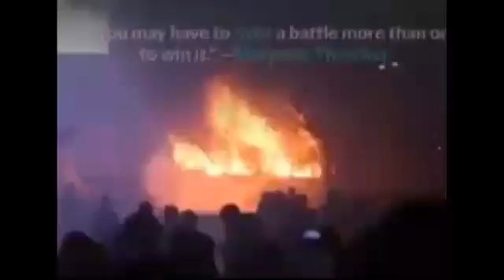Tamil Motivational Story Video Matram Varum Tamil from Chennai Tamil Nadu